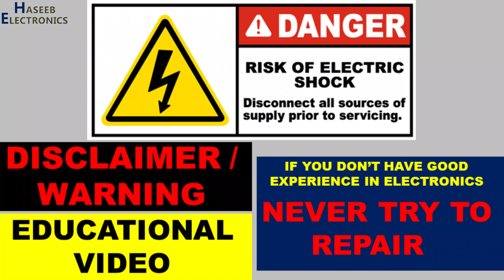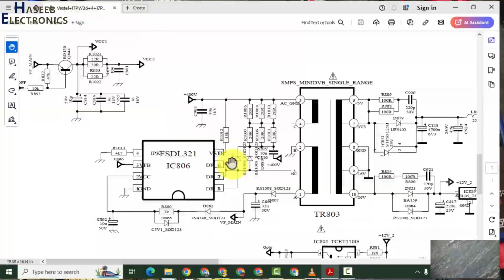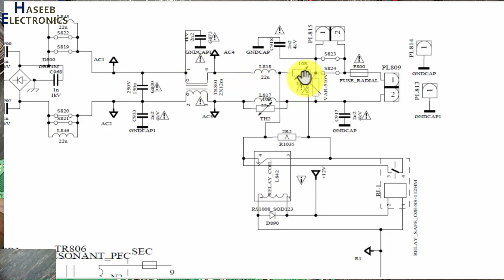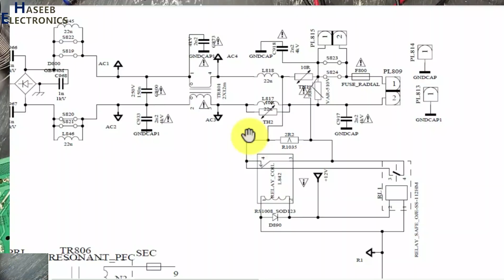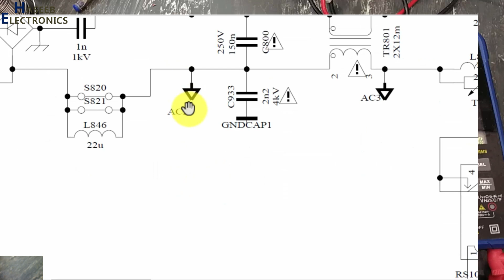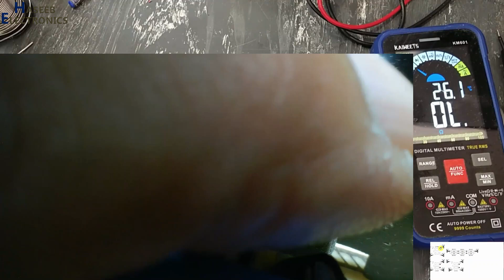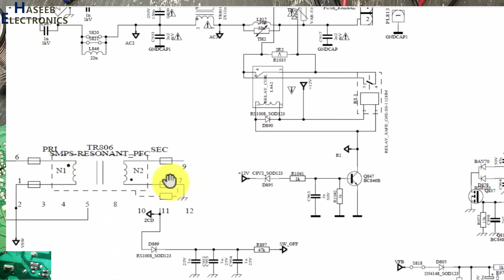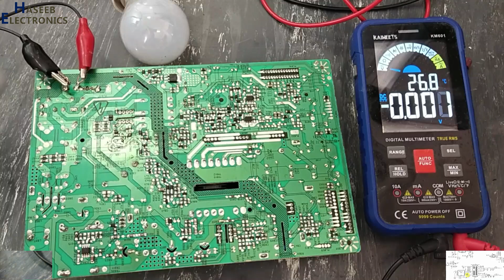{1216} Vestel Power supply working and troubleshooting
In this video number {1216} Vestel 17PW26-4 Power supply working and troubleshooting. I explained how to repair led / lcd / tft tv repair. i am sharing a power supply repairing course. so that my viewers can take it as trubleshooting guide. i shared how to co-relate circuit diagram with pcb components